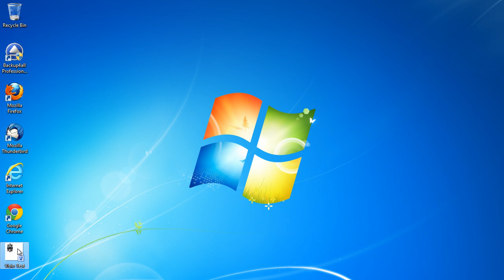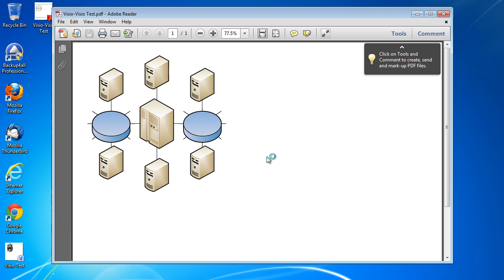Converting Visio 2010 files to PDF documents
This tutorial shows how to convert a Microsoft Visio file to a PDF. novaPDF is a PDF converter that allows creating PDF files from any Windows application that supports printing. To read a detailed article about converting Visio to PDF, go